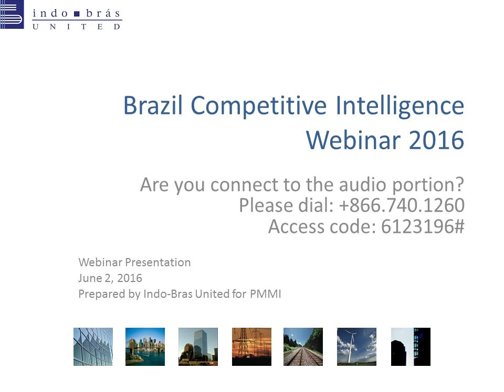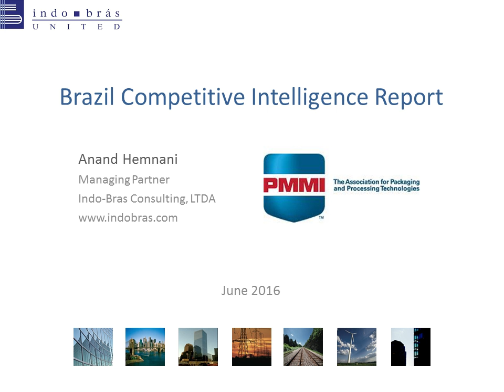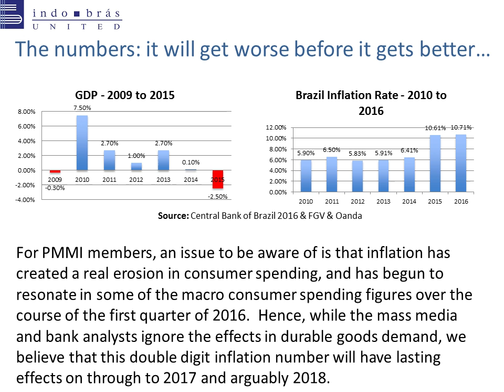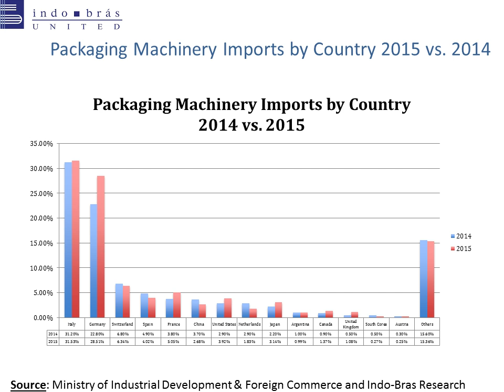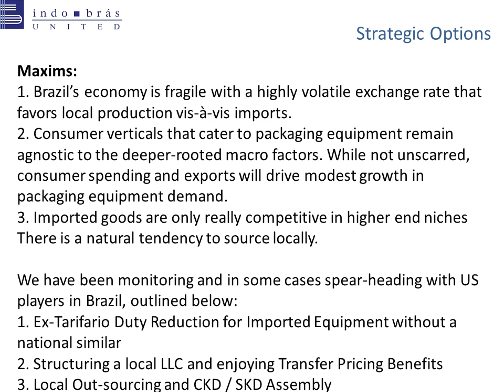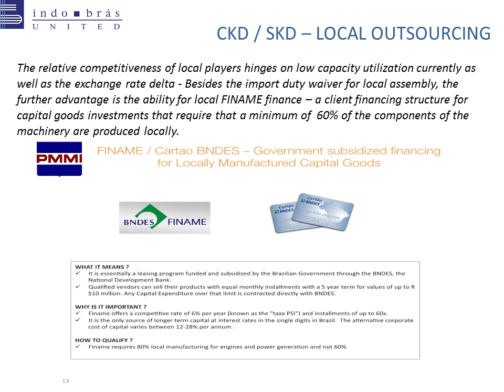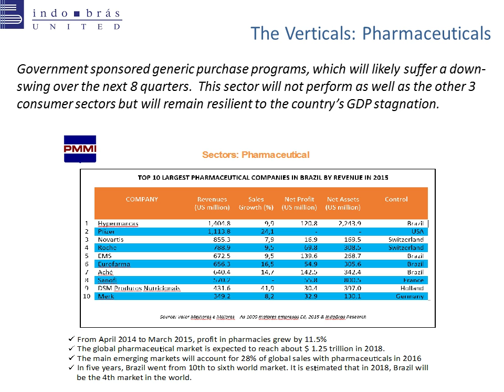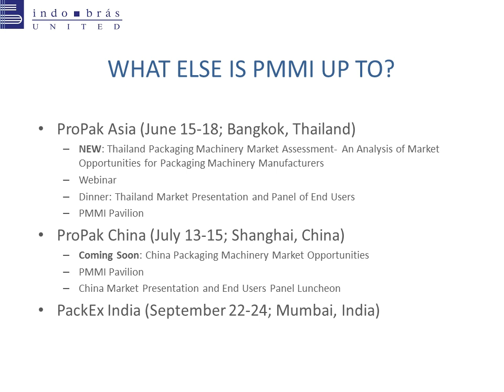Brazil's Competitive Intelligence Report Webinar 2016